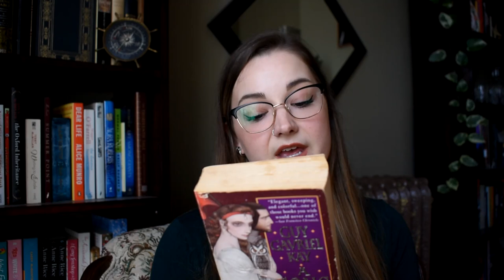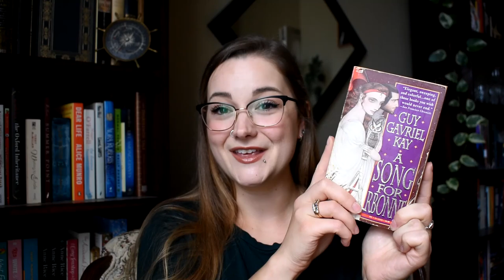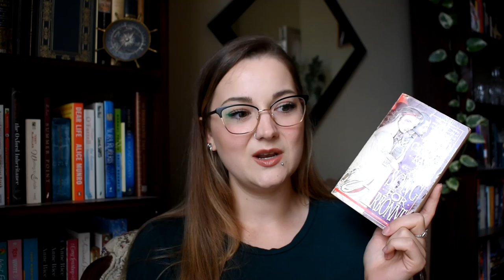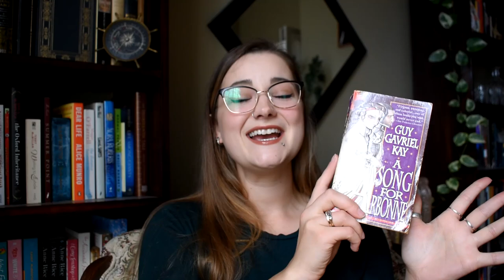A Song for Arbonne Book Review 📚 SPOILER FREE 📚 | DistilledReads [cc-eng-ca]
A slightly scattered but wholeheartedly enthusiastic review of A Song for Arbonne! If you'd like to read a slightly more collected review of my thoughts, check out the full-length review I have on my website. 💕

THE BOOK 📚
A Song for Arbonne by Guy Gavriel Kay

TIMESTAMPS ⏱️
00:00 – Introduction
01:34 – Setting
02:52 – Plot Summary
04:13 – Characters
05:06 – Themes
08:01 – Who Would Like This Book
09:12 – Binary Concepts
11:05 – Praise for Kay
13:38 – Conclusion